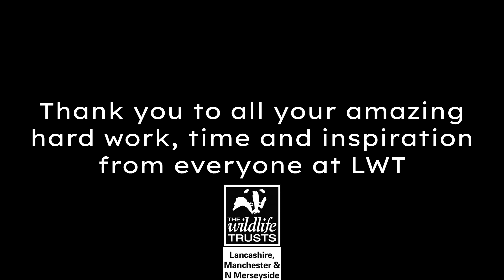Lancashire Wildlife Trust Volunteers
Myplace is an exciting and innovative ecotherapy project, empowering people to take action for wildlife, communities and their own wellbeing.